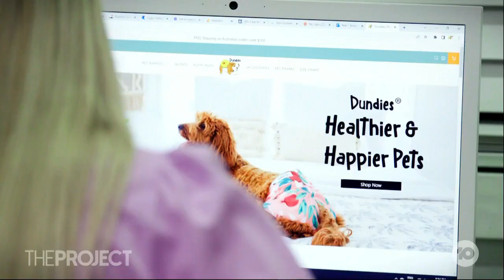Australian Business Launches Dog Nappies To Help Struggling Dogs Get A New Lease Of Life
0